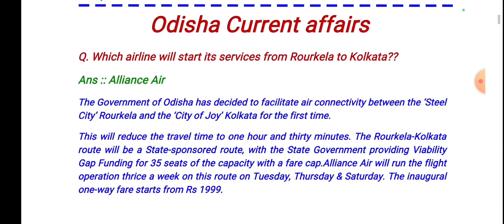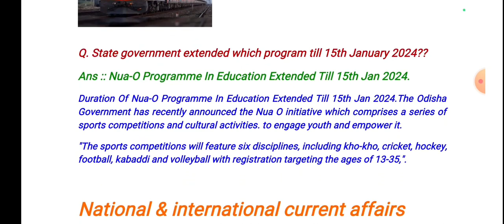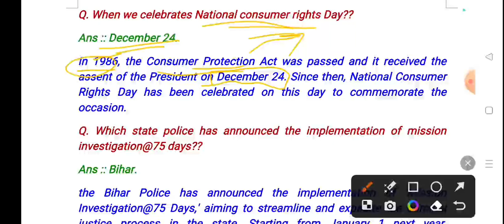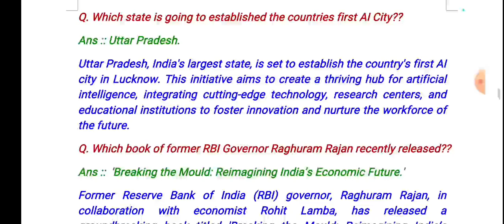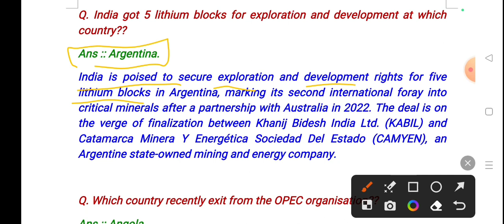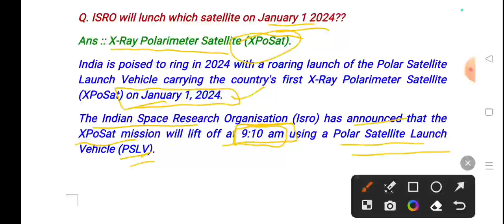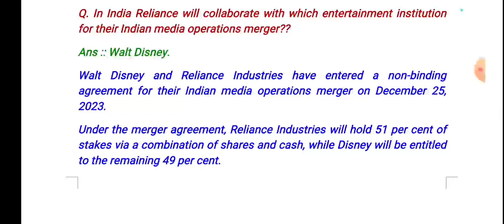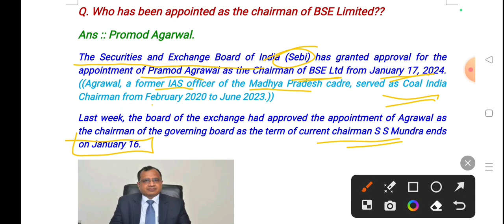26 Dec 23//Odisha Current affairs//Daily Current affairs of Odisha//Current affairs of Odisha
26 Dec 23//Odisha Current affairs//Daily Current affairs of Odisha//Current affairs of Odisha

Important links

511
current affairs odisha police constable
2023

Oavs
Ossc amin

last 6 months odisha current affairs
last 6 months odisha current affairs 2023